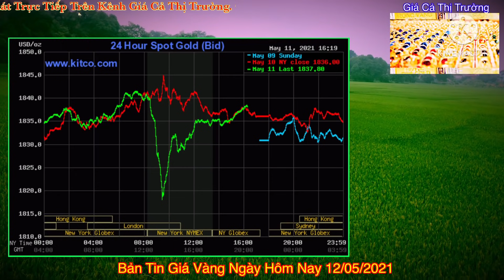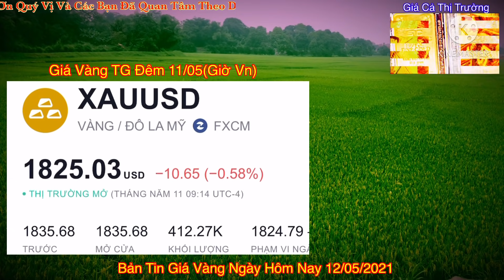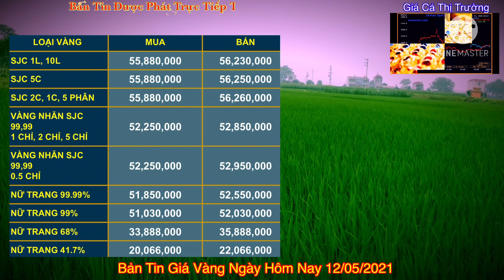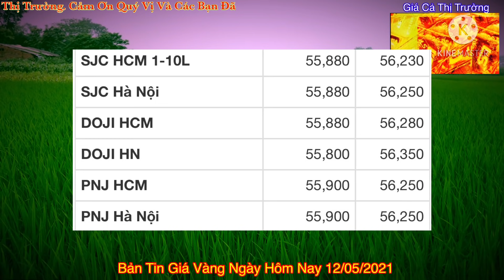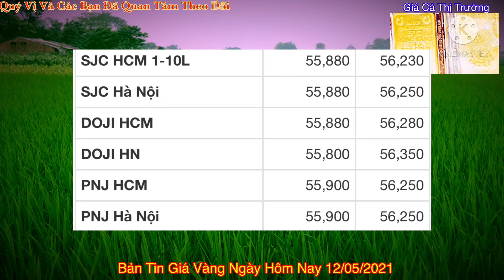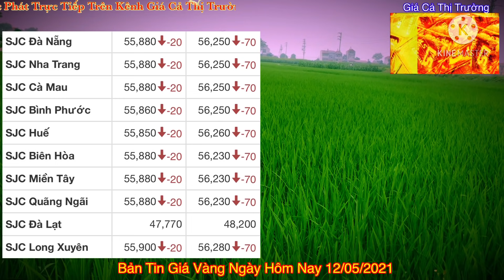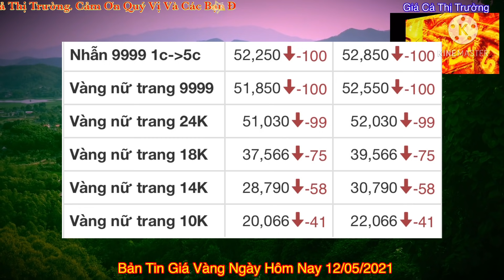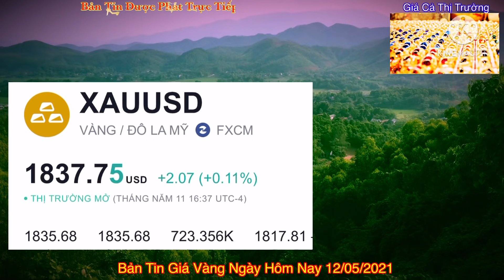Giá vàng hôm nay 9999 ngày 12/5 | GIÁ VÀNG MỚI NHẤT || Bảng Giá Vàng SJC 9999 24K 18K 14K 10K